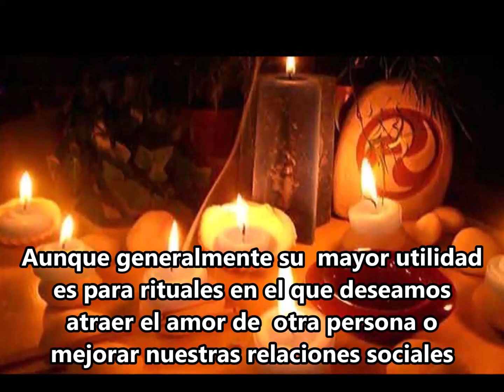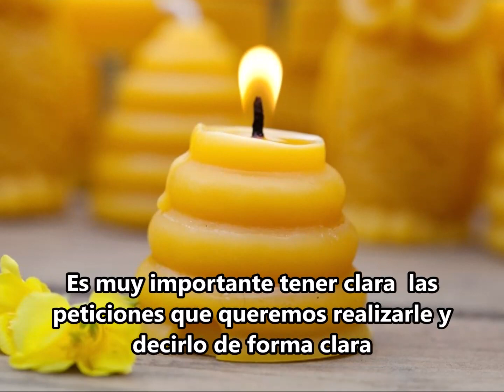EL PODER DE LAS VELAS DE MIEL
Tu portal de formación online de terapias alternativas.

Las velas de miel y sus propiedades han sido utilizadas a lo largo del tiempo gracias a sus beneficios en rituales con velas. La miel en la magia blanca se interpreta simbólicamente como el “yo superior”. Esto nos ayuda a conseguir nuestros objetivos, entre los cuales pueden ser la prosperidad, la riqueza, el amor, la felicidad o el sexo, entre otros. Son utilizadas en rituales de magia blanca pues atraen todo lo positivo, aunque generalmente su mayor utilidad es para aquellos rituales en el que deseamos atraer el amor de otra persona o queremos mejorar nuestras relaciones sociales.

Ritual para mejorar la economía en nuestro hogar con vela de miel
Aquí traemos un ejemplo de ritual con velas de miel para atraer la abundancia y la prosperidad a nuestro hogar. Necesitaremos los siguientes materiales:

* Vela de miel
* Tres ramas de canela u hojas de menta.
* Un poco de sal.
* Un plato y cerillas de madera.

Como realizar el ritual de abundancia
Antes de comenzar debemos tener clara nuestra petición y tener un pensamiento positivo. Debemos visualizarnos a nosotros mismos realizando la petición y para quien va a ir dirigido el ritual, si es para nosotros o para otra persona. Debemos ser claros y no tener ninguna duda al respecto dado que todo ello potenciará la petición.
A continuación colocaremos el plato y colocaremos la vela de miel en el centro. Con la sal trazaremos un círculo en cuyo medio la colocaremos. Con la sal nos aseguramos de que las energías negativas que pudieran haber en el lugar no entren en contacto con la vela. A continuación colocaremos las ramas de canela o las hojas de menta alrededor de la vela, dentro del círculo de sal.
Una vez preparado todo nos sentaremos frente al altar y comenzaremos a realizar la petición. Visualizaremos como la abundancia llega a nuestra vida, como tenemos la capacidad de atraer todo lo bueno y daremos gracias por cumplirse nuestra petición. Meditaremos e iremos visualizando como nuestra petición se cumple. Dejaremos que se consuma por completo y posteriormente podremos realizar una interpretación si lo deseamos.
Es recomendable realizar este ritual con vela de miel los días 11 y 22 de cada mes, pues su potencia es mucho mayor y el ritual tendrá más fuerza. Podemos repetirlo en esos días o si lo deseamos, una vez por semana evitando los Sábados y las noches con luna menguante.